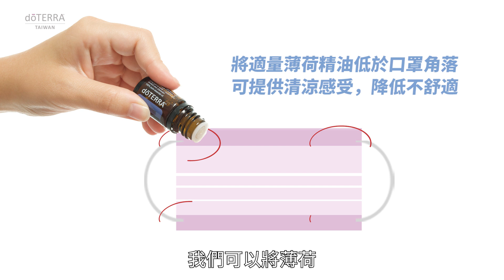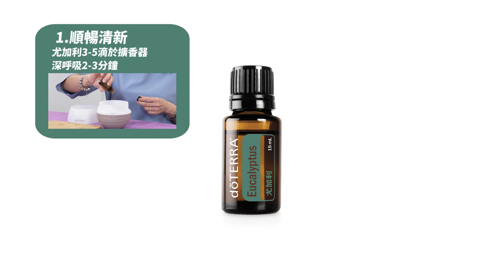產品介紹－薄荷+尤加利／荷加出動．涼夏無蟲 (2021.07.19)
✨薄荷+尤加利=荷加出動，涼夏無蟲✨
炎熱的夏季，除了悶熱難耐，還有惱人的小蟲蟲
在這非常時間，戴上口罩更是密不透氣
如何安然度過這個夏天呢？
就讓薄荷+尤加利，『荷加出動，涼夏無蟲』
帶給您沁涼一夏的感受!!
🎥就讓Elaine老師告訴您如何運用這組組合